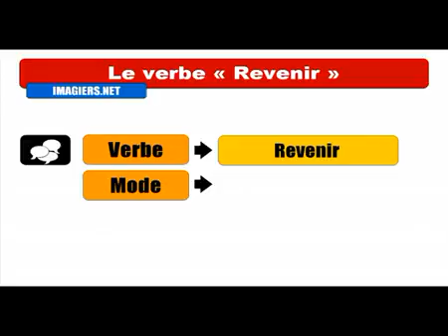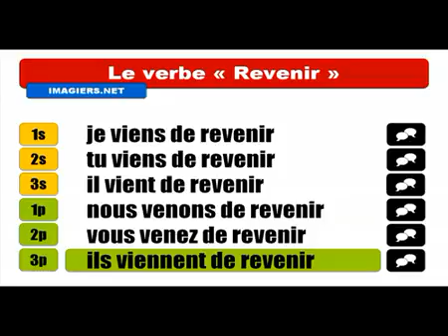Fransızca öğrenmek # Conjugaison # Revenir = Passé récent